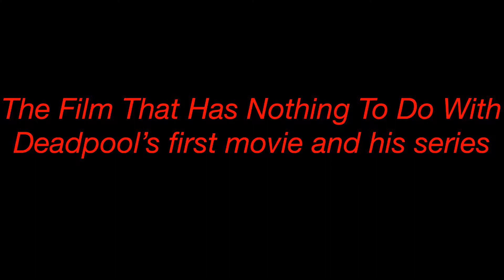LEGO Deadpool the Actual Movie Teaser!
Deadpool is back! This time he’s getting an ACTUAL Movie! He already had a movie but this time it’s an Hour and like 30 minutes! The Movie comes out in about a year! Mainly because I’m gonna be busy with school and because stopmotions take awhile to make!